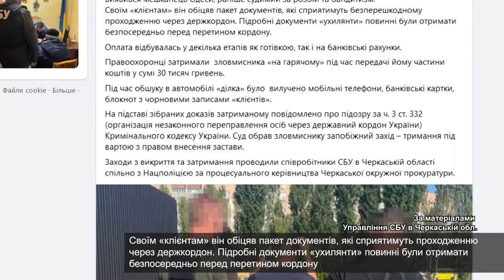СБУ затримала організатора каналу незаконного переправлення призовників через державний кордон